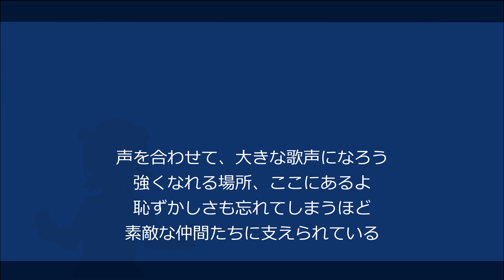ケモナー賛歌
作詞・曲：tatmos
歌：小春六花

（サビ）
ほら、ケモナーたちが集まる
ラジオ体操の朝、眠たい目をこすって
一人人間の姿で迷い込んで
ドキドキしちゃうけど、大丈夫

（間奏）

（Aメロ）
空は青くて、風は心地よく
笑顔あふれる仲間たちが待ってる
少し不安もあるけれど
ココロがワクワク踊り出す

（プリコーラス）
手を繋いで、大きな輪になろう
笑い声響かせて一緒に歩こう
誰もが一度は遠回りするけれど
絆で繋がるこの場所、特別なのさ

（間奏）

（Aメロ）
みんなの中で、ちょっと浮いちゃっても
ふと気付けば笑顔が広がってる
キラキラ輝く瞬間に出会って
心の中で宝物を見つけた

（プリコーラス）
声を合わせて、大きな歌声になろう
強くなれる場所、ここにあるよ
恥ずかしさも忘れてしまうほど
素敵な仲間たちに支えられている

（アウトロ）